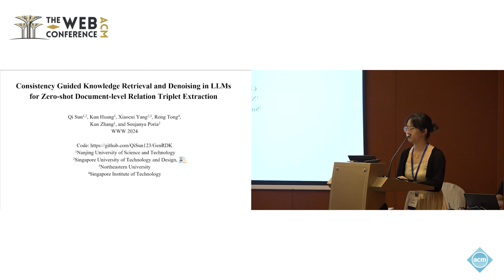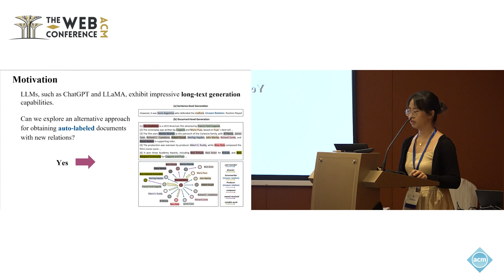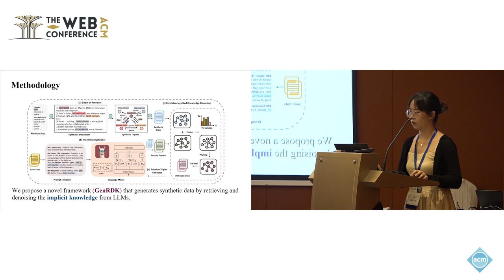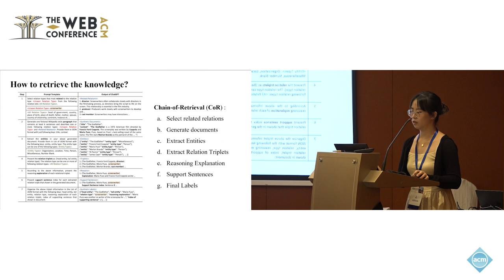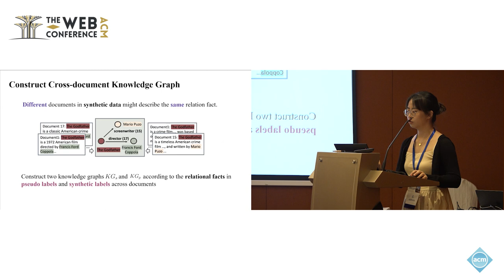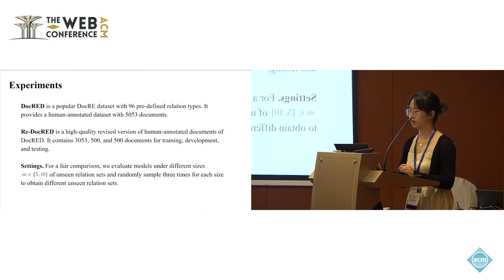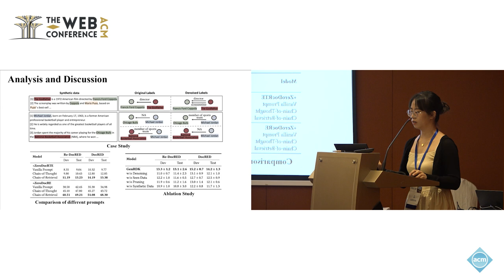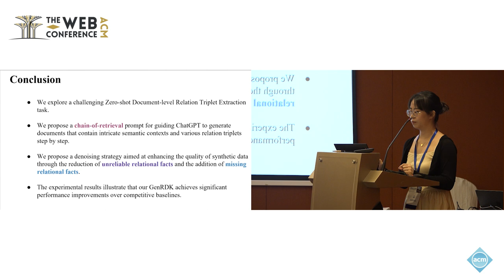Consistency Guided Knowledge Retrieval and Denoising in LLMs for Zero shot Document level Relation T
Qi Sun, Nanjing University of Science and Technology, Nanjing, China